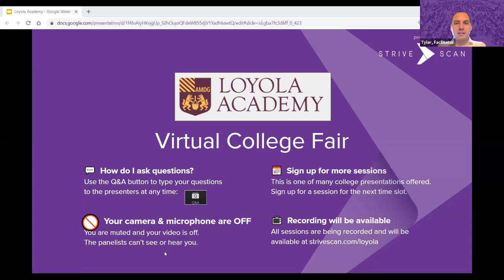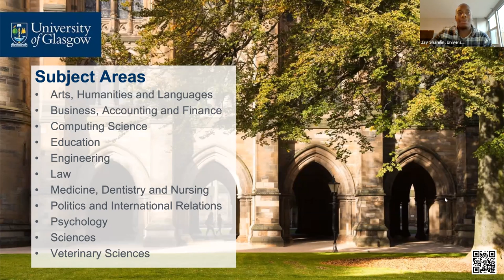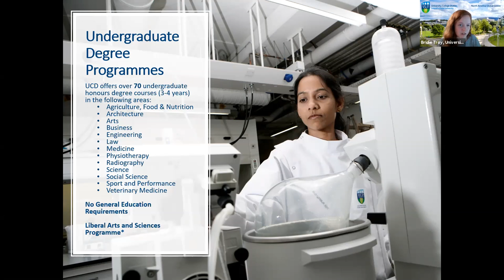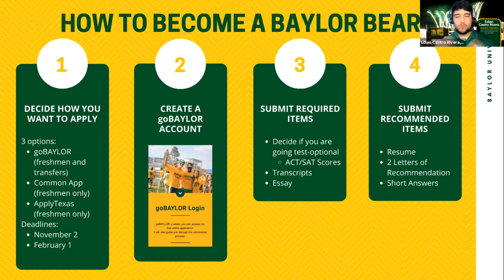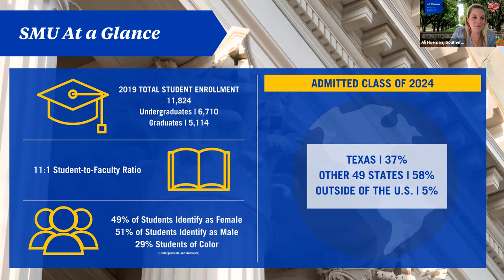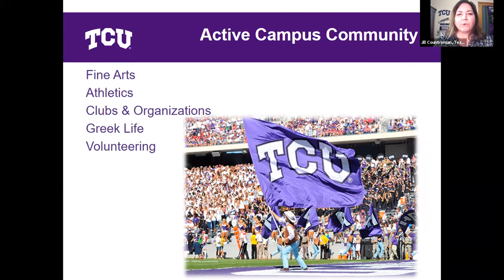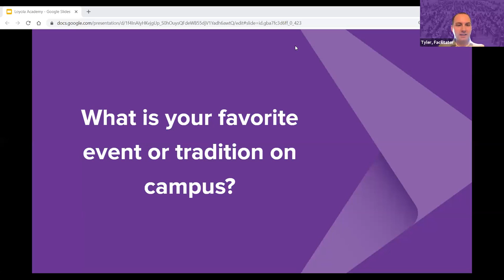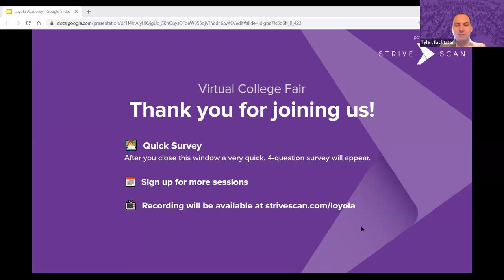Session A3 - Loyola Academy Virtual College Fair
In this session, you will hear from the following institutions:

Esade Business & Law School
Baylor University
Southern Methodist University